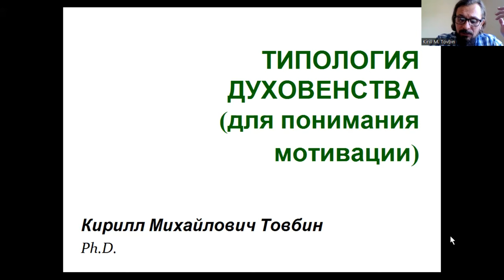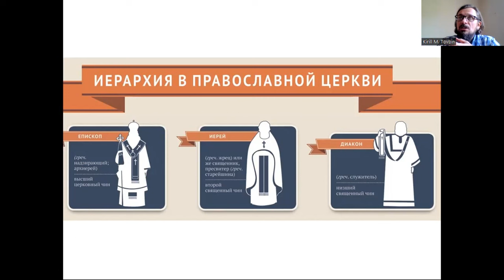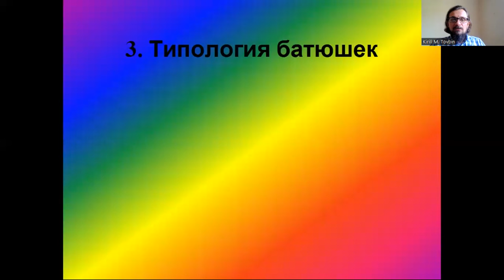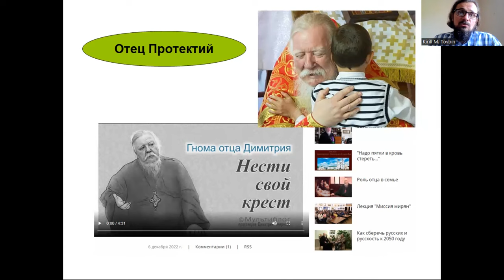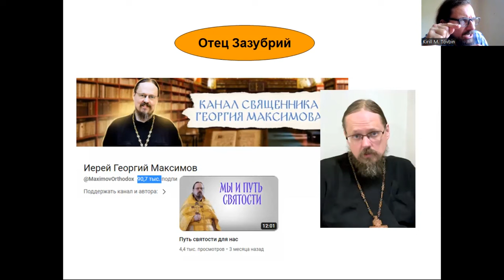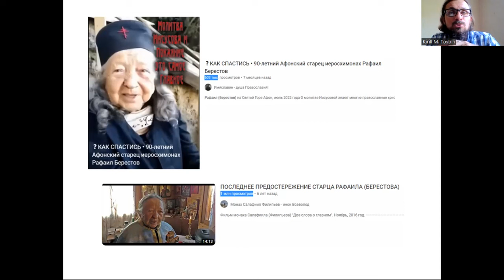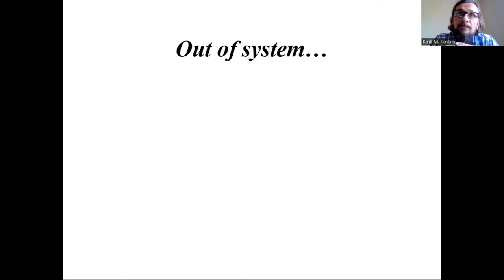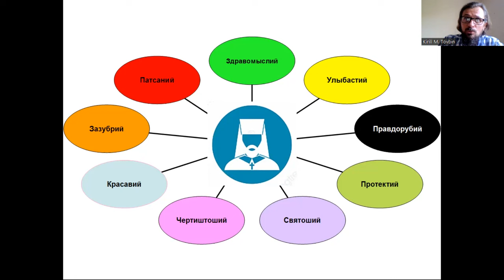Типология духовенства: распознаём способы манипуляций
00:00:00 - Смысл классификаций и типологий
00:03:27 - Духовенство как неотъемлемая часть любой религии
00:07:27 - Чем занимаются священники
00:10:39 - Разновидности священнослужителей
00:17:24 - Классификация манипуляторов (Шостром)
00:22:29 - Что движет манипулятором?
00:25:22 - ТИПОЛОГИЯ БАТЮШЕК
00:25:39 - Отец Благоразумний
00:29:55 - Отец Протектий
00:32:05 - Отец Патсаний
00:36:39 - Отец Улыбастий
00:41:08 - Отец Зазубрий
00:43:42 - Отец Святоший
00:47:49 - Отец Правдорубий
00:53:01 - Отец Красавий
00:57:32 - Отец Чертиштоший
00:58:48 - Отец Хамиллионий
01:03:48 - Антисистемщики
01:07:07 - Типология попов = типология манипуляторов?
01:09:09 - Признаки типичной жертвы манипулятора

-- ВТБ: 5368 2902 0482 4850 –
-- Тинькофф РУБ: 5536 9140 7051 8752 --
-- Тинькофф USD: 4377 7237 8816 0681 --